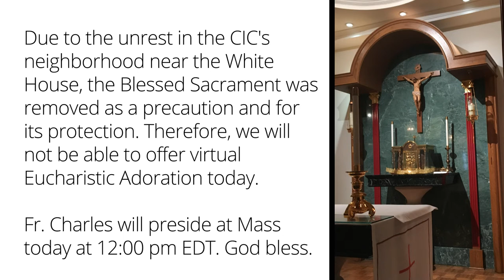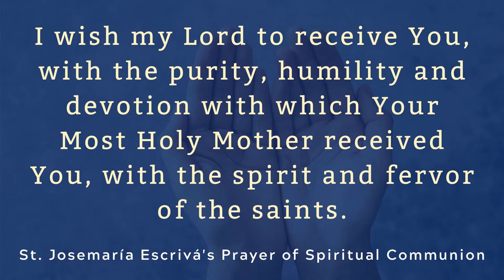Mass and Rosary (Thursday, June 4, 2020)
Due to the unrest in the CIC's neighborhood near the White House, the Blessed Sacrament was removed as a precaution and for its protection. Therefore, we are unable to offer virtual Adoration on Thursday. Fr. Charles will pray the Rosary at 9:30 am EDT and offer Mass at 12:00 pm EDT. Please know we are praying for you, our livestream community, and for the world's peace and for the continued recovery from the COVID-19 pandemic. God bless.

We hope you one day can visit us at our downtown DC location. In the meantime, join Fr. Charles for a virtual tour of the CIC

SUPPORT THE CIC

If your financial circumstances allow at this time, please consider supporting the CIC’s mission and double the impact of your contribution. A generous donor has pledged to match all donations the CIC receives by the end of our fiscal year on June 30, 2020—up to $50,000.

AT THE CIC

Fr. James V. Schall Lecture Series